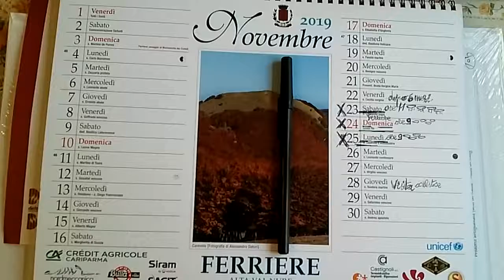Aldo,,, verso la riviera ligure ,,,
Il girovago aldo 25. Novembre 19